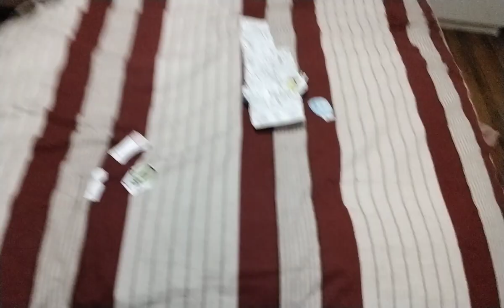paper objects take 8 episode 15 perfume is trapped and help